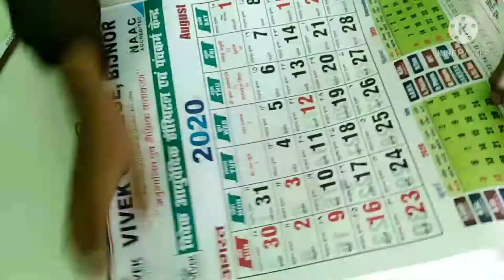Home made republic day Flage